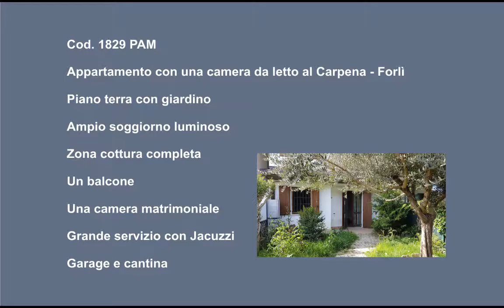1829 forli vendita carpena appartamento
Paolo presenta questo appartamento di 100mq con giardino, pari al nuovo. Una soluzione completa ma economica nel prezzo.

Vitali immobiliare Agenzia di Forlì

Tipologia: appartamento

 100 mq 1 Camera da letto 1 Bagno 1 Garage

Anno di costruzione: 2003
Piano: Terra
Classe energetica: G - Ep 227,54
Spese condominiali: 350€ all'anno
Stato dell'immobile: Ottimo